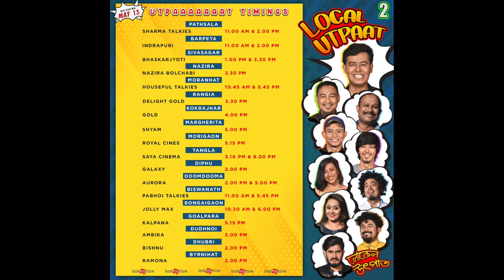localutpaatpremiershow promotionalvedio localutpaat